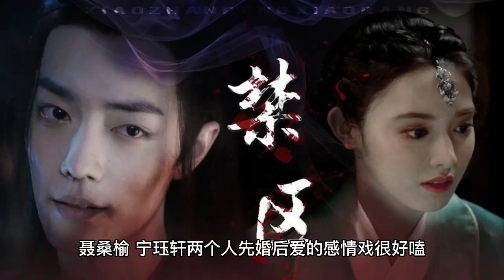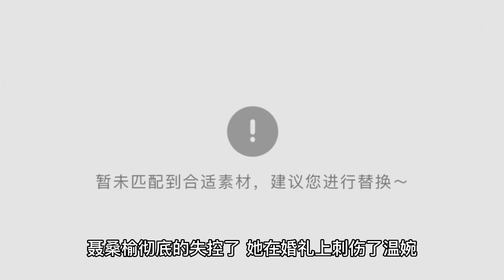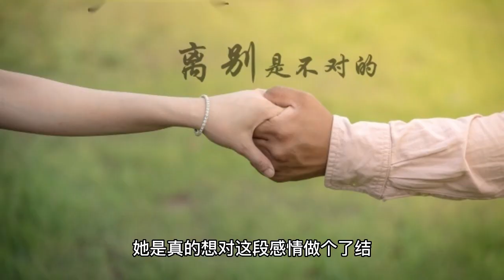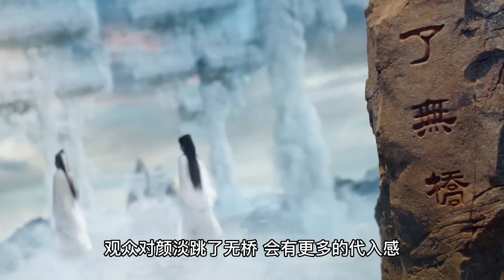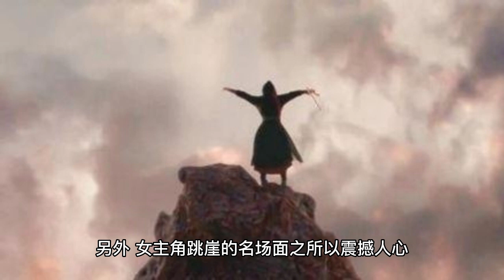Also playing the cliff jumping Peng Xiaoran, Yang Zi, Yang Mi who is more broken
Peng Xiaola and Ding Yuxi starred in the "Spring Boudoir Dreamer" relationship drama is very interesting, Nie Sangyu, Ning Juxuan two people first married after the love of the relationship drama is very good high, however, this is after Nie Sangyu jumped off a cliff, Nie Sangyu changed a person, Ning Juxuan only gradually like her. The opening of "Spring Boudoir Dreamer", Peng Xiaora as Nie Sangyu has a famous scene of jumping off a cliff, many viewers also send pop-ups, the opening heroine pawn, the end of the whole play. Sad, desperate, determined, Nie Sangyu jumped off the cliff fragment is very shocking, completely hung up the audience's appetite, and "jumping off the cliff" of the famous scene, in the ancient even drama is not uncommon, such as "incense such as crumbs" in Yang Zi as Yan light, she jumped off the bridge after despair of feelings, "three lives three ten miles peach blossom" in Yang Mi as Bai Shallow determined to jump If you are not experiencing heartache, if you are not completely disappointed in life, people will not easily give up on themselves, the same play "jumping off the cliff", Peng Xiaora, Yang Zi, Yang Mi comparison, who do you think has more broken sense? The reason why Nie Sangyu was driven to the brink of extinction was because she was deeply in love with Ning Juexuan. Nie Sangyu married Ning Juexuan despite her family's opposition, and the two were married for four years, but Ning Juexuan had no feelings for Nie Sangyu, and their marriage was an empty shell. She was chased by Ning Jue Xuan and escaped to a cliff. Looking at Ning Jue Xuan, who had no feelings for her, Nie Sangyu was overcome with grief and anger and jumped off the cliff in a fit of anger. The moment she jumped off the cliff, she was an arrogant, domineering, capricious woman, so when she jumped off the cliff, Peng Xiaora's control of Nie Sangyu's emotions would not be the kind of pitiful despair, but more grief and anger after betrayal, jumping off the cliff Nie Sangyu, giving the feeling of even a little crazy, such emotions, it is estimated that at the moment of jumping off, Nie Sangyu should also have regrets. And in the "sinking incense like crumbs", Yang Zi as Yan Tan, her love for the abyss is very deep, but should the abyss for the sake of the life, the great righteousness, he had to hide his feelings, should the abyss has actually been silently guarding Yan Tan, just to let Yan Tan die, dead duck mouth hard should the abyss, has been using indifference to hurt Yan Tan. The reason why Yan Tan jumped off the bridge is because she was completely disappointed with Ying Yuan, at that time Ying Yuan was taking Yan Tan to the torture of thunder, personally sent to torture by his beloved, Yan Tan's heart died, despair, disappointment, lost soul, and a touch of determination, Yan Tan jumped off the bridge, she really wanted to do an end to this relationship. The Yan light, Yan light each other have love, Yan light jumped no bridge, Yang Zi showed despair, discouragement is very moving, so, "Shen Xiang as crumbs" Yan light jumped no bridge also became a famous scene of the play, the audience's heart was also seized, because there is a pavement of the previous drama, the audience to Yan light jumped no bridge, there will be more sense of substitution. The three lives of ten miles of peach blossoms" Yang Mi as white shallow, she jumped the immortal platform is a very important part of the play, and the reason why the audience can not forget this scene for a long time, the most important is that jumping the immortal platform of white shallow, is really too bad, she gave birth to a child, but was not treated well, and even to save her life, night Hua also personally dug her eyes. The eyes of the blind Bai Shallow, her body and mind suffered a double blow, in this torture, Bai Shallow is really want to do a closure to the past. The same "cliff jumping" scene, Yang Mi is the most crushing, followed by Yang Zi, Peng Xiaola, because when jumping off the cliff, the role of the emotions are different, so the performance of the actor is completely different. In addition, the reason why the famous scene of the female lead jumping off the cliff is shocking, the performance of the male lead is also very important. The "sinking fragrance like crumbs" Yan Tan jumped off the bridge without a bridge, Ying Yuan followed in spite of his life to save Yan Tan's life; "three lives three times ten miles peach blossom" in the white shallow jumped off the immortal platform, night Hua is also forgetful to follow the jump, but "spring boudoir dreamer" in Nie Sang Yu jumped off the cliff, Ning Jue Xuan although shocked, but in his face can not see the heartache, so, from the degree of shock, Peng Xiaora's that jump, and Yang Mi, Yang Zi compared, also It is a little bit worse. The same ancient puppet drama play "cliff jumping", Peng Xiaora, Yang Mi, Yang Zi comparison, whose a jump, let you feel thrilled?